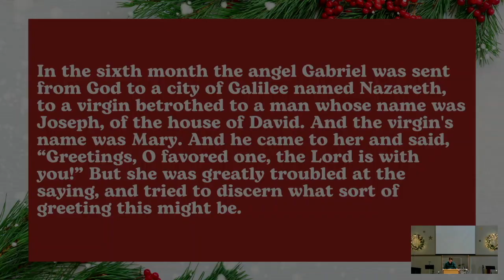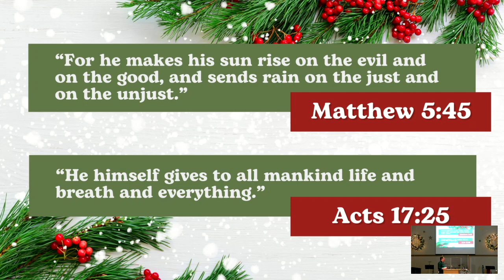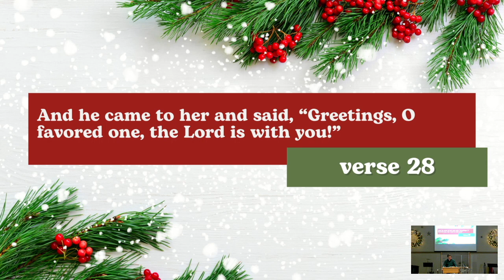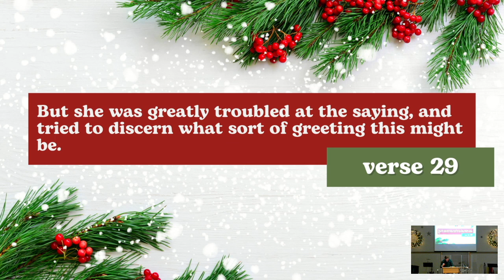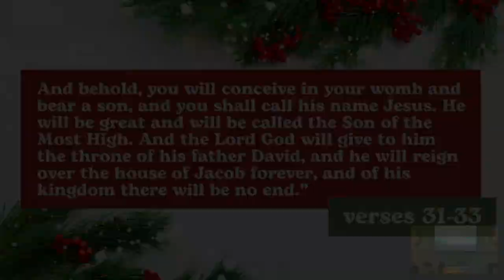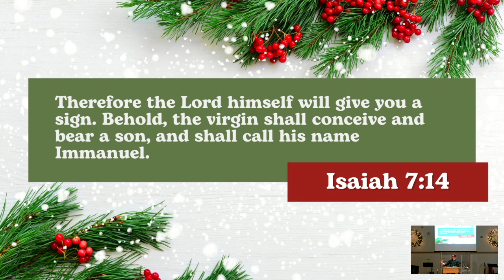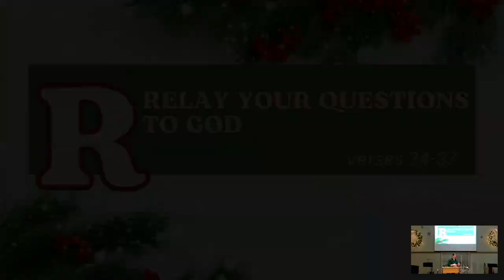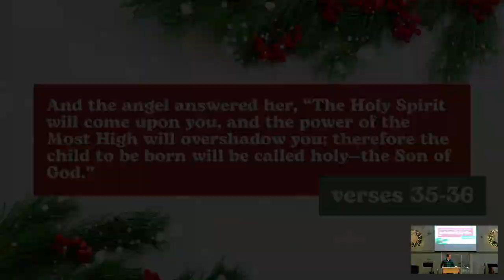Son of The Most High, Son of Mary (Luke 1:26-38)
Luke 1:26-38 is not just a quaint story about an angel visiting Mary. It's about every one of us when we encounter the good news of Jesus.